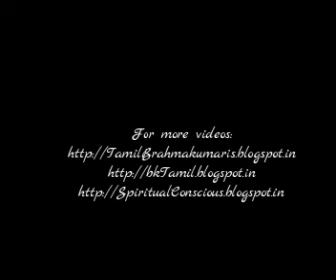Jan 29, 2016 Tamil Murli- Rajayogi B.K.Saravana Kumar